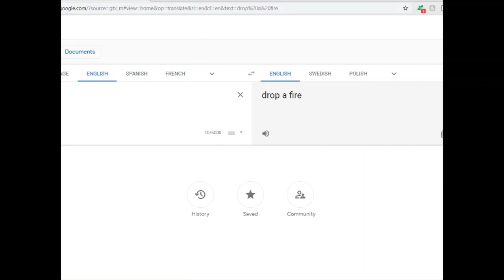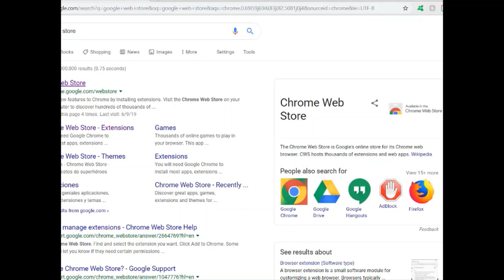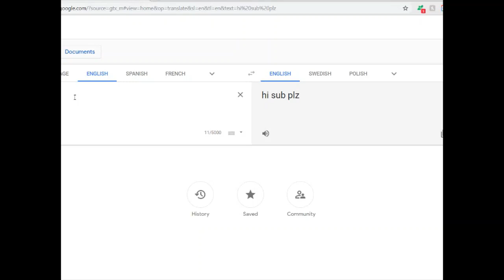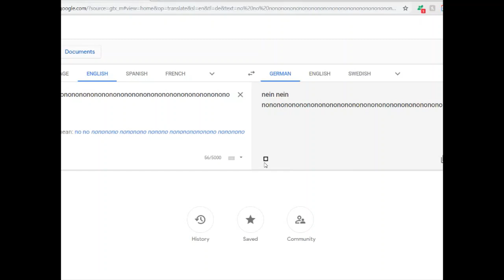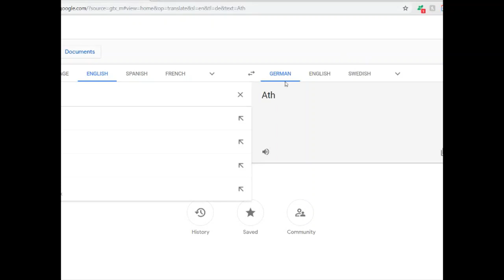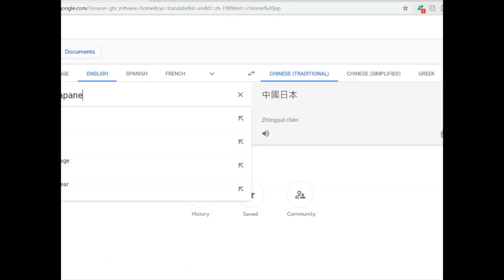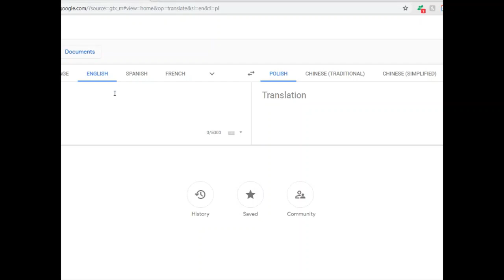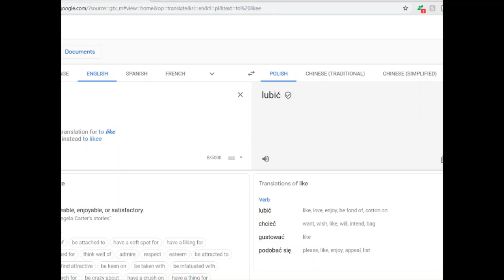Google Translate episode 1! HILARIOUS MUST WATCH!